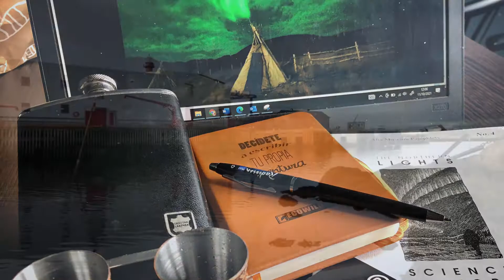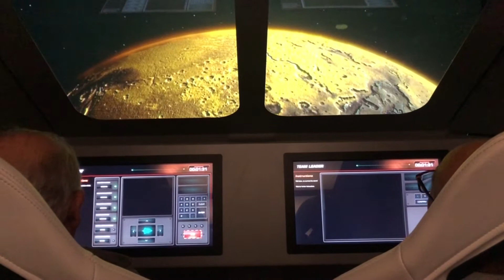AURORAS BOREALES DE OTOÑO